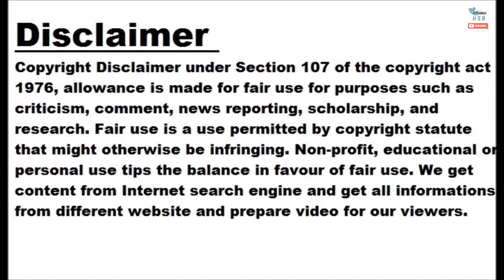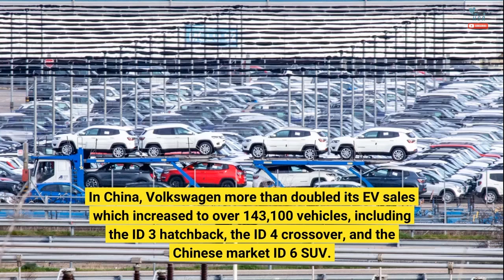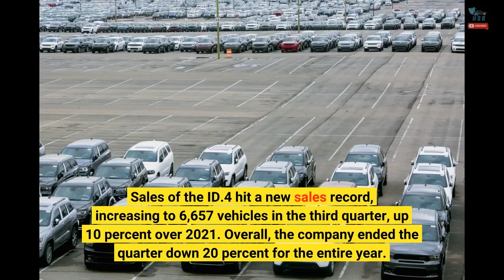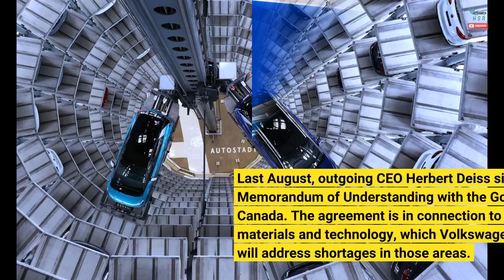VW Says Chip Shortage Will Continue Impacting New Car Sales In 2023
After enduring a difficult year in 2022, Volkswagen announced that 2023 would likely be just as challenging. Chip shortages and other supply chain disruptions, including production stoppages due to the war in Ukraine, are leading to persistent headwinds.  Overall, Volkswagen ended 2022 on a strong note. Electric car sales grew by 23.6% to a worldwide total of 330,000, led by the ID 4 crossover, which accounted for roughly half of deliveries. However, 2022 sales still fell by 6.8 percent compared to 2021, dropping to a total of 4.56 million cars.         In China, Volkswagen more than doubled its EV sales which increased to over 143,100 vehicles, including the ID 3 hatchback, the ID 4 crossover, and the Chinese market ID 6 SUV. It expects sales in that market to grow significantly in 2023 with the launch of the updated ID 3, a new ID 7 sedan, and the ID Buzz MPV. Other German automakers, including BMW and Mercedes-Benz, saw similar increases in Chinese market sales and expect the strong demand to continue in 2023.  Similarly, sales of Volkswagen are up in the US as well. The company reported a third-quarter increase of 12 percent for all vehicles for a total of 88,820. Sales of the ID.4 hit a new sales record, increasing to 6,657 vehicles in the third quarter, up 10 percent over 2021. Overall, the company ended the quarter down 20 percent for the entire year.   According to Imelda Labbe, Volkswagen AG's board member for sales and marketing, the automaker holds a "very high" order backlog due to "persistent supply chain shortages." Volkswagen expects those issues to subside in 2023, with production eventually stabilizing. Last August, outgoing CEO Herbert Deiss signed a Memorandum of Understanding with the Government of Canada. The agreement is in connection to battery materials and technology, which Volkswagen expects will address shortages in those areas.  Labbe also added, “The roadmap is clear. Volkswagen already has the broadest portfolio of electric models. By 2026, the brand will have the right product in every segment, from the entry-level e-car to the new flagship ID 7.”